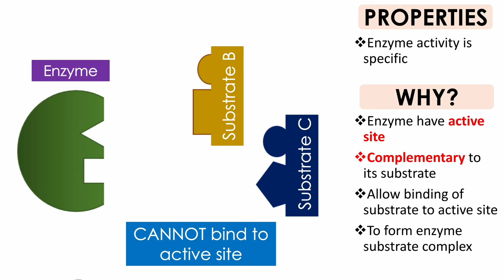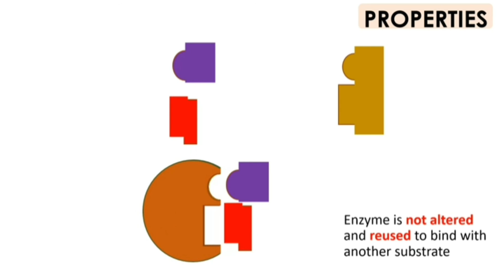Specificity of enzyme action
Enzyme is specific, active site complementary, not changed after reaction, reuseable, needed in small amount.